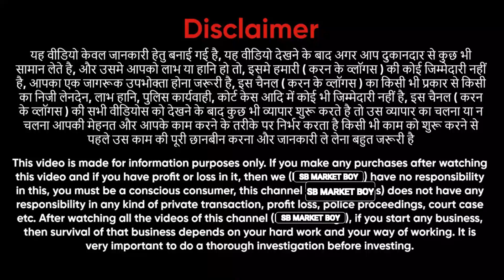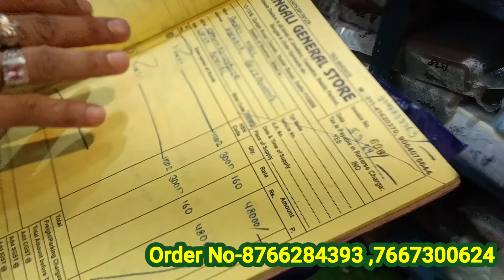इससे सस्ते पर्स कहीं नहीं | ladies bag wholesale market in delhi | bridal ladies purse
Address: -Bangali Genral Store
1332, 1st floor
jawahar market,post office gali ,Sadar Bazar Delhi-06

सावधानी से वीडियो को देख और उचित फैसला ले और
इस वीडियो को देखने का फैसला आपके ऊपर निर्भर है।
वीडियो मे किसी भी प्रकार के चित्र और
ध्वनि की उपयोग की सहमति दुकानदार द्वारा दे दी गई है और
 दुकानदार हमसे इस वीडियो के सन्दर्भ मे
किसी भी प्रकार की रकम का मलिक और हक़दार नही है और किसी भी प्रकार से
 हमारा किसी भी व्यक्ति से संबंध नही है ।
यह वीडियो Copyright नियम के अंतर्गत बनाया गया है
 और यह वीडियो भारत सरकार के संविधान का पालन करता हैं।

ladies bag
ladies purse wholesale market delhi
bag
mumbai bag wholesale market
wholesale bag market in delhi
wholesale purse market in delhi
acche acche bag
bag ladies
bag market in delhi
bag market in mumbai
bag wholesale
bag wholesale market in delhi
bags wholesale market in delhi
bridal purse
carry bag wholesale market delhi
handbag
handbag banana sikhayen
ladies bag wholesale market in kolkata
ladies purse
ladies purse wholesale
ladies purse wholesale market kolkata
ladies purse wholesale market mumbai
macrame purse new design
nabi karim bag market delhi
nabi karim market delhi
purse design
sadar bazar delhi market
shaheen bagh market delhi

wholesale bag market delhi
wholesale bag market mumbai
wholesale bag market pune
wholesale bag market bangalore
wholesale bag market chennai
wholesale bag market surat
wholesale bag market hyderabad
wholesale bag market ludhiana
wholesale bag market hubli
wholesale bag market lucknow
wholesale bag market madurai
wholesale purse market delhi
bag wholesale market delhi sadar bazar
school bag wholesale market delhi
wholesale suitcase market delhi
plastic bag wholesale market delhi
trolley bag wholesale market delhi
ladies purse manufacturing
jaipur bag wholesale market
new market bag collection
school bag collection
ladies purse wholesale market delhi nabi karim
ansari purse sadar bazar
imported purse wholesale market delhi
ladies purse wholesale market surat
ladies purse wholesale market ludhiana
ladies bag wholesale market kolkata